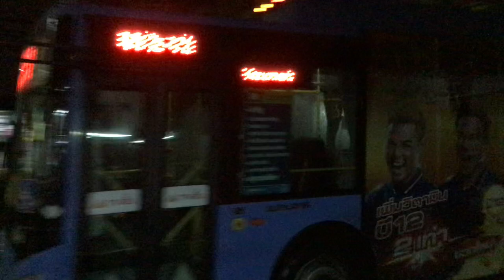Smart Bus (BMTA Private Joint) Sunlong SLK6129CNG Line 69 69-6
Smart Bus (BMTA Private Joint) Sunlong SLK6129CNG Line 69 (Tha-It Market-Victory Monument) No.69-6 on Sanambinnam Road